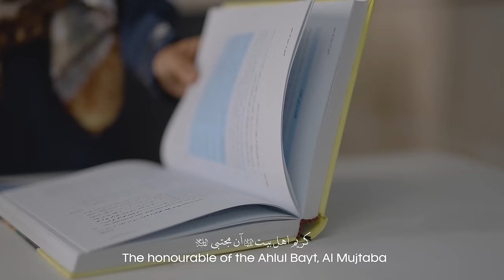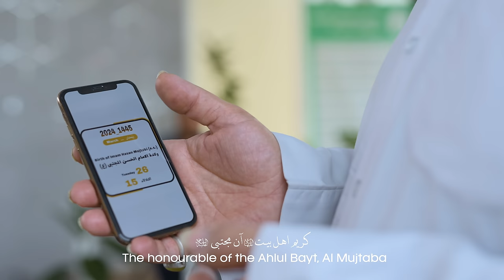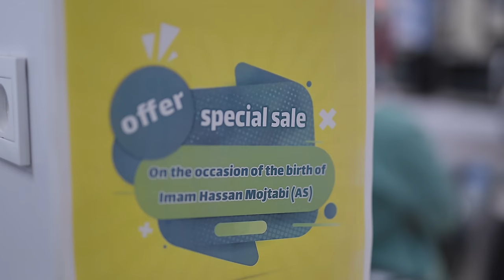Kareem of Ahlulbayt | Sayed Jalal Masoomi - کریم أهل البیت | سید جلال معصومی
Kareem of Ahlulbayt

Reciter and Composer:
Sayed Jalal Masoomi

Writer and Director :
Ali Jafari

Producer:
Mustafa Anwari

Sound Engineer:
Ahmed Sherif (Pure Vocal)

English Poetry :
Nouri Sardar

Cameraman: Hasan Abdula

Arabic and English Translation :
S Jebara

Lady Fatemah Charitable Trust